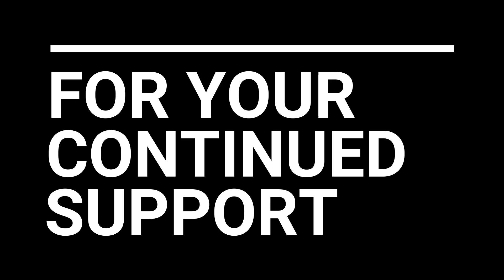I CAN'T BELIEVE I WON THIS SO FAST! | KNIFE RING TOSS | JJGENERAL1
What's up Generals?  Today I am at a very small amusement center in Jefferson County, PA, and I'm playing ring toss to win knives!  Let's see if I can win some cool and unique knives!

Yes, that's right, now you can help me out by wearing my brand!  Men's, Women's, Kid's, and more!

Do you have fan mail?  Send it to:

JJGeneral1
USA